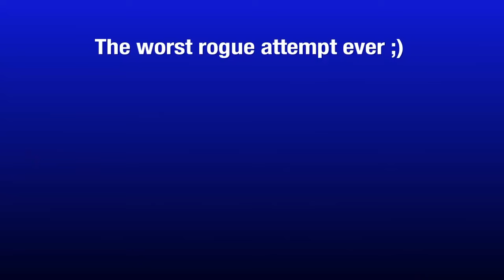The worst rogue attempt since release date :) Best player ever! Highest dps i ever seen ;)